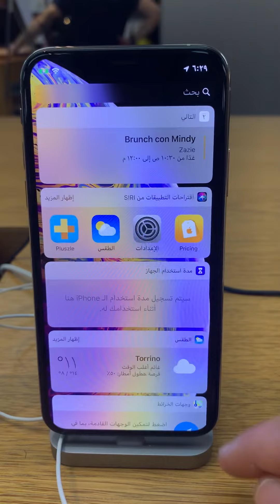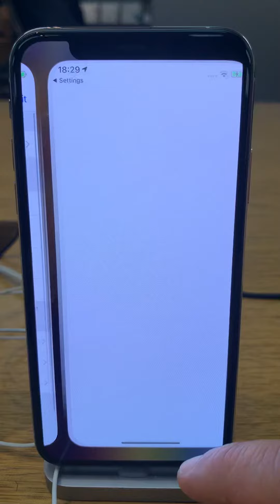iOS 12.1.3 Screen Time Widget Bug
This was done in Apple Store Rome. As you can see, the bug is confirmed in the latest iOS 12.1.3, 12.1.2 & 12.1.1 and it’s confirmed on iPhone XS, XS Max, XR and iPad Pro 11”. iPad Pro 12.9” doesn’t have this bug for some unknown reasons.